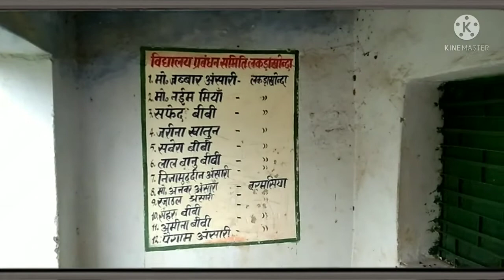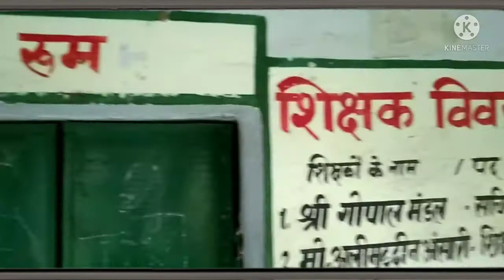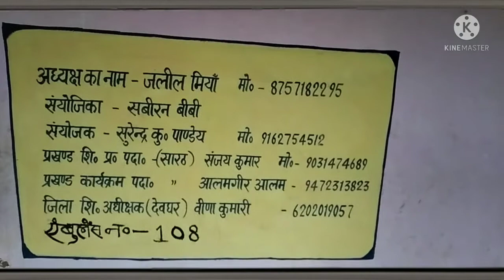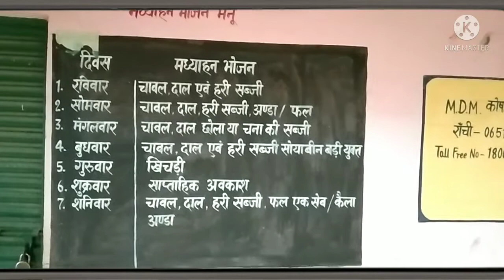Hamare gaon ki 30 sal purani school 🏠 chudailon ka ghar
Rais agency just vlogstakbul

Manoj dye